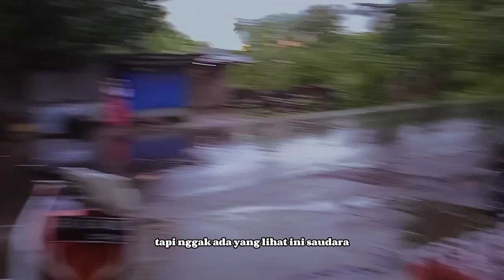BAGI-BAGI TAKJIL DI DOMPU, MALAH HUJAN BESAR!!